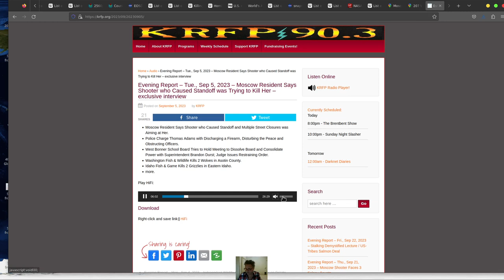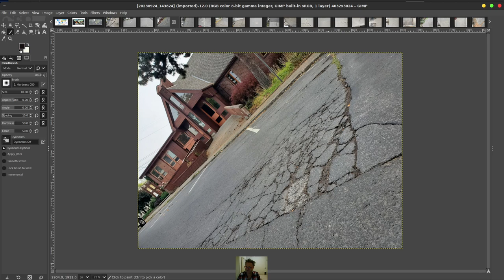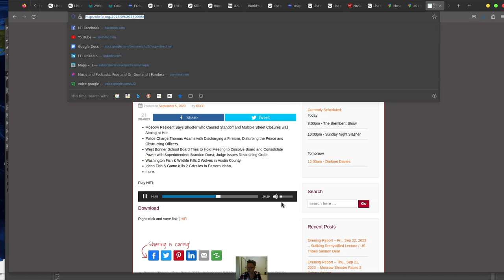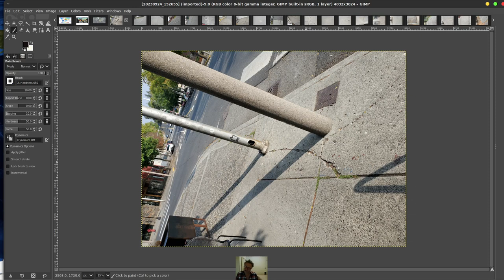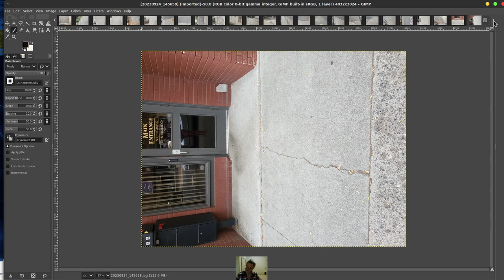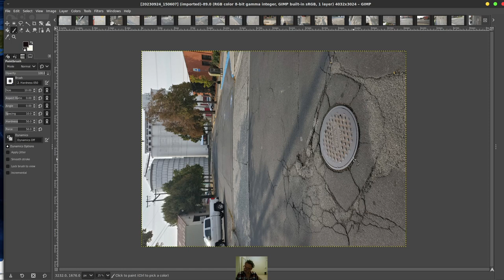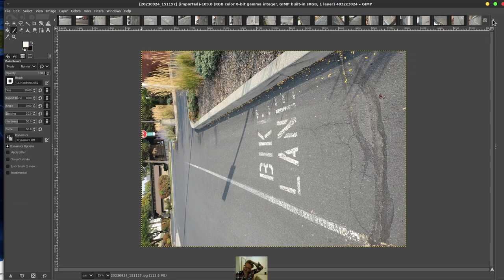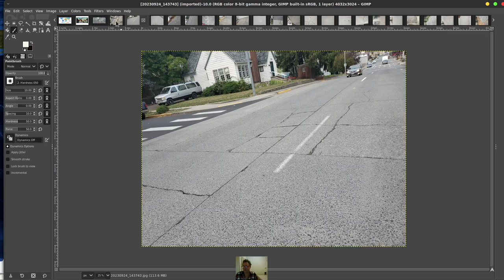HOLY WAR?!? faults cracks and FOUNDATION SPIRITUAL GEOLOGY???